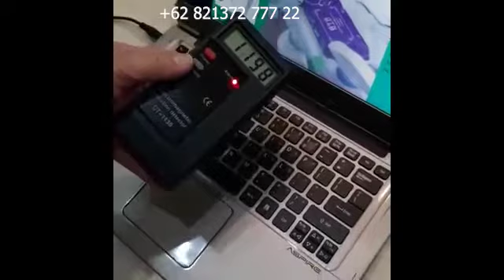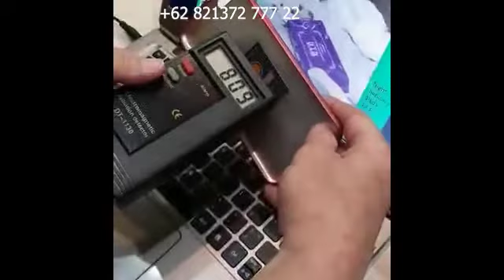Demo Pembalut Greenleaf Ilife Sanitary Pads (Bahasa Indonesia)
Keunggulan:
Daya serap sangat baik
Super tipis
Harga sangat hemat
Produk Pembalut siang, Pembalut malam, Pembalut ultra ultra wide, Panty liner